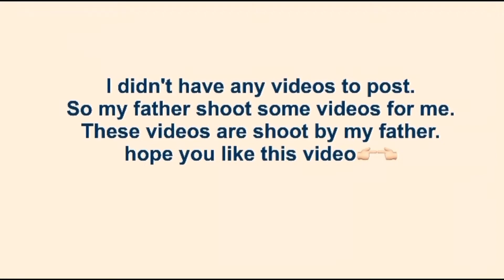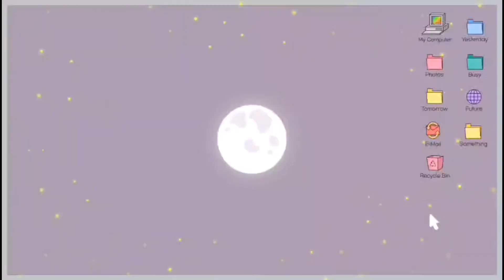Aesthetic Short video with slow music